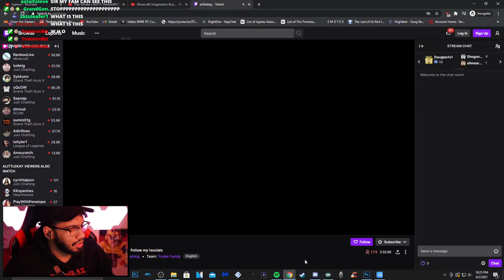is this twitch!? - twitch - 2021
Twitch clips